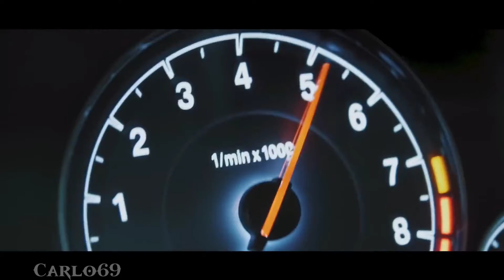SBY - Slow Burn Ramix [Carlo69]